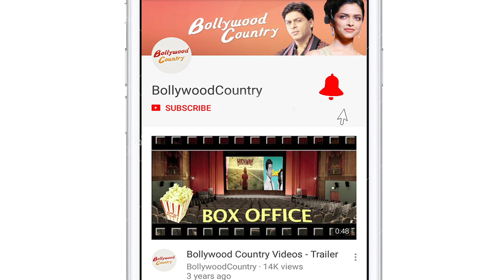CBI questioning Rhea in Sushant case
Sushant Singh Rajput's girlfriend Rhea Chakraborty on Friday appeared before the Central Bureau of Investigation (CBI) for questioning after being summoned in the Bollywood actor's death case. She was snapped leaving from her house in Bandra.